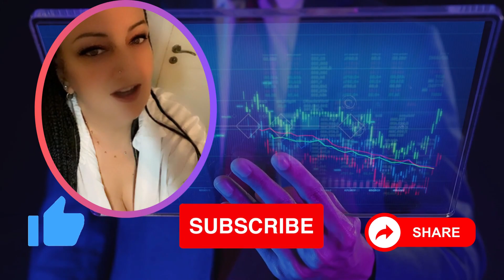Η Γη Της Ελιάς Spoiler | Ουρλιαχτά Στους Βρεττάκους Τρέχουν Να Σωθούν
Rose TV - Η Γη Της Ελιάς - Spoiler